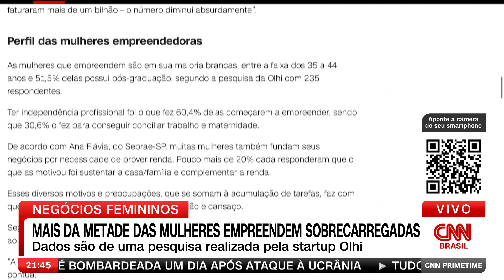Mais da metade das mulheres empreendem sobrecarregadas, diz pesquisa | CNN PRIME TIME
Mulheres que empreendem estão mais sobrecarregadas, acumulando as tarefas de gestão e as domésticas -- por isso, encontram mais dificuldades para se dedicar aos seus negócios. A conclusão é da pesquisa “Mulheres empreendedoras: contexto de atuação”, realizada pela startup Olhi em 2023.